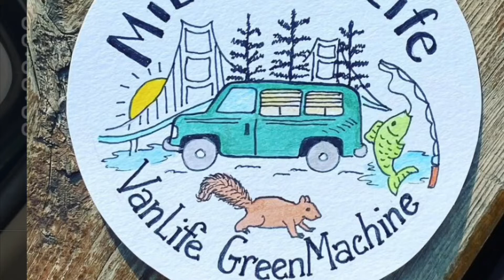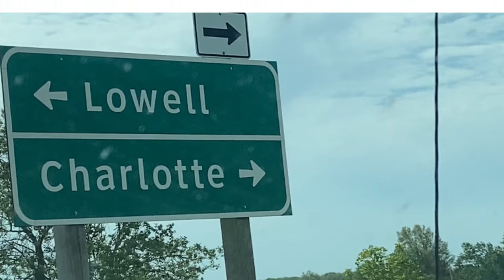MiLife VanLife GteenMachine A/C went out/miserably hot/Nice stranger showed up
Well it just keeps happening over and over and over if it’s not blowing out tires and transmission problems now my air-conditioning went out luckily my mechanic Sam was able to fix it very cheap turned out it was a blown seal that was easy and cheap to fix. I’m not saying I enjoyed being at the mechanic again but it was better than my past few experiences and while I was there I noticed the Ontario license plate and I looked up and my sister was there she was running to the story for my mom and I just happen to be there and we ran into each other so that was a nice meeting I was happy to see her

Thank you everybody for all your support whether you send me something or message me quick hello’s or in the encouraging message to lift my spirits because it’s been a rough 6 Months maybe even a ruff full year.

If you’d like to support my YT channel in anyway you can send me something the old-school way to :

PITME